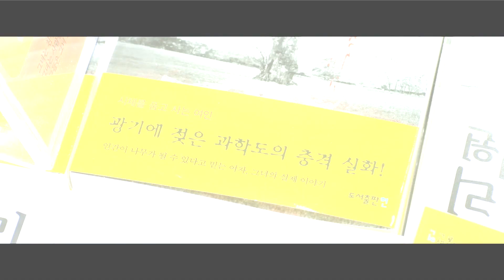GLASS GARDEN | MIFFest 2018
2ND MALAYSIA INTERNATIONAL FILM FESTIVAL

FEMALE FILMMAKERS IN FOCUS (FFF) | Su-Won Shin | Glass Garden |2017

Despite her disabled leg, the Ph.D. student Jae-yeon is a brilliant researcher with a rare ability to communicate with nature. Having been hurt by her hypocrite colleague and lover, she turns her back to the world and goes deep into the forest to live alone in a glass garden. Meanwhile a novelist Ji-hoon develops a fascination for Jae-yeon and, despite her hover around her. Inspired by her, he eventually writes a novel about her titled The Glass Garden. Jae-yeon slowly begins to open up to him. However, he realizes that something mysterious is happening.

Director : Su-Won Shin
Actor     : Kim Tae Hun
Actress  : Moon Geunyoung

🎬 25 Feb - 2 March 2018 | 2nd Malaysia International Film Festival
🎬 3 March 2018 | 2nd Malaysia Golden Global Awards
🎬 LIKE & FOLLOW us @MIFFEST&MGGA to get the latest news!